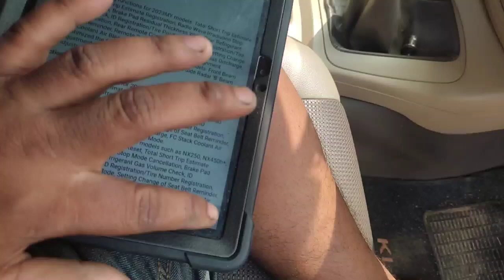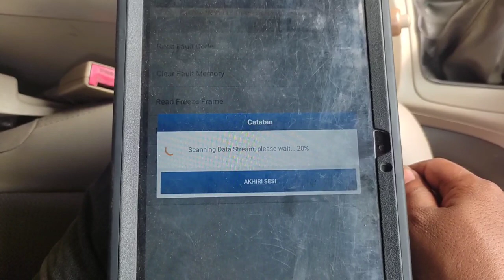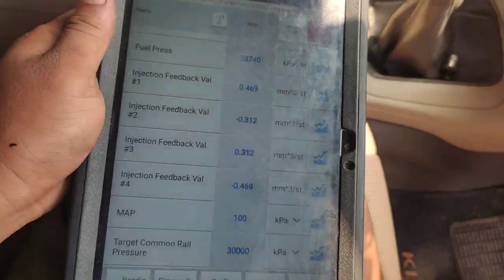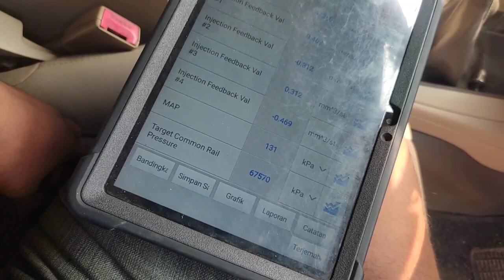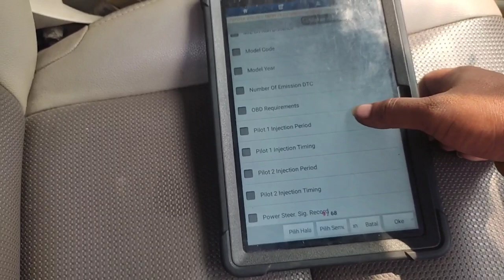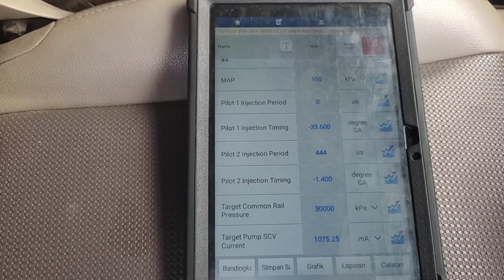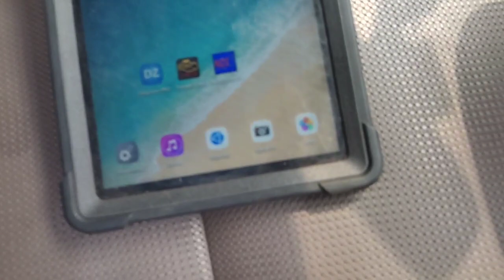Innova diesel ngobos tidak bertenaga